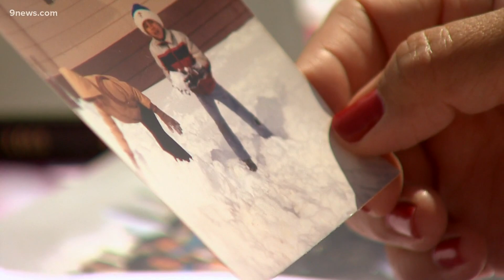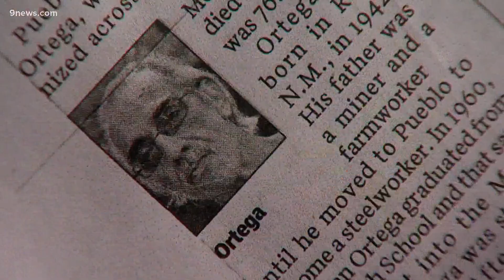Woman shares experience of growing up Chicana in Colorado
Producer Sofia Gonzalez and photojournalist Mike Grady introduce us to a woman who wants Coloradans to know Chicano history so we can learn from the past.

9NEWS (KUSA) is located in Denver, Colorado.